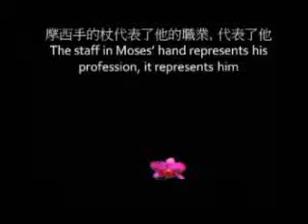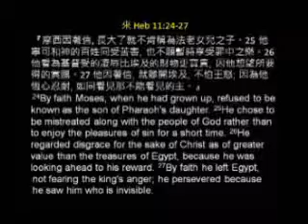Encounter with God [Part 5 of 6, CBCP.org]